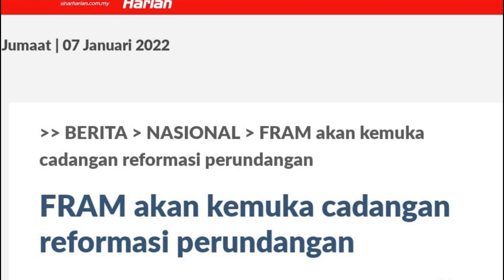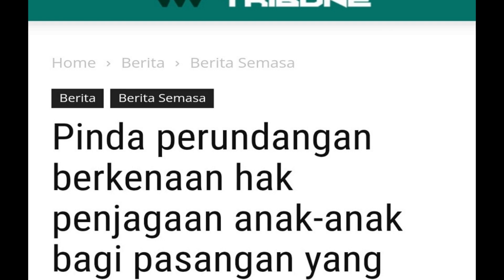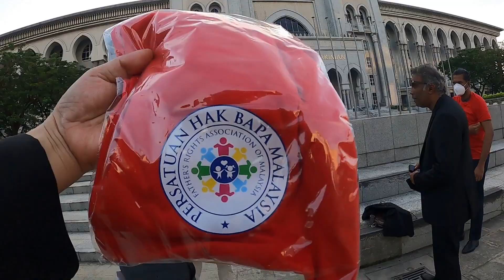FRAM PERSATUAN HAK BAPA MALAYSIA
FRAM
PERSATUAN HAK BAPA MALAYSIA
FATHER’S RIGHTS ASSOCIATION OF MALAYSIA

NEWS LINK

SONG